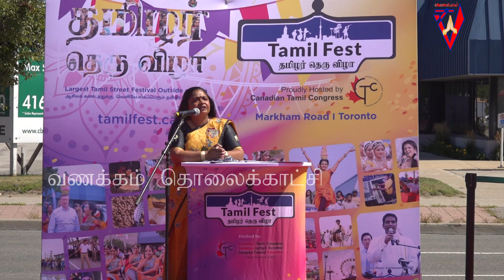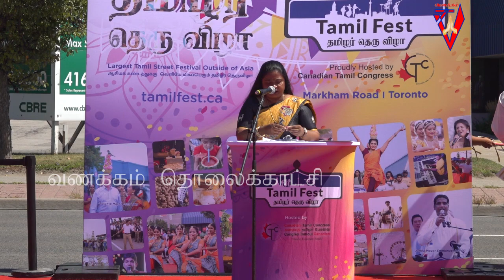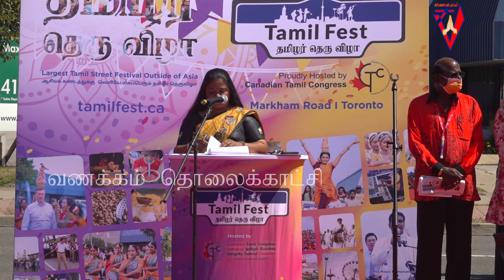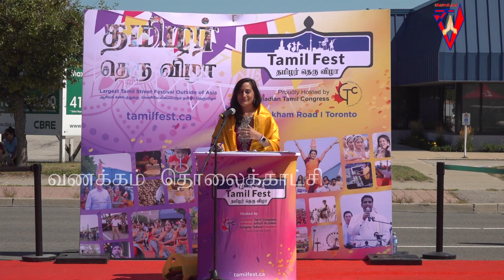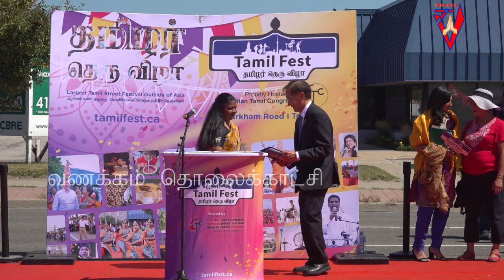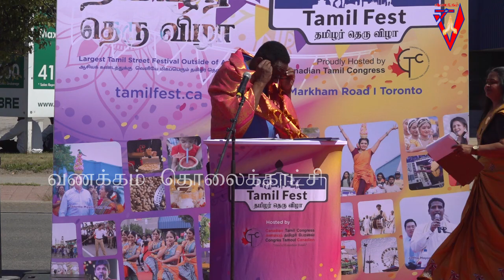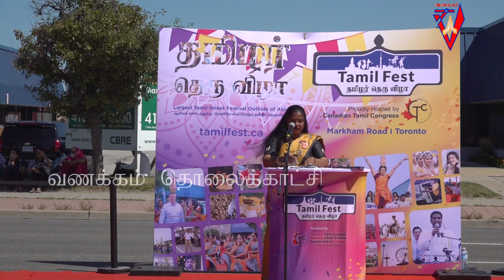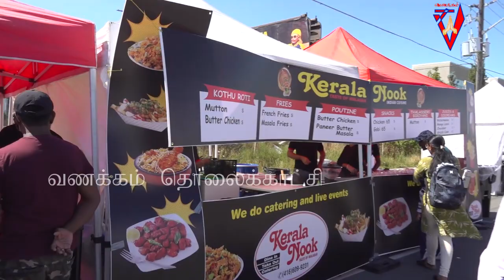TAMIL FEST 2022 OFFICEAL OPENING CEREMONY கனடாவின் மாபெரும் தமிழ் தெரு விழா 2022